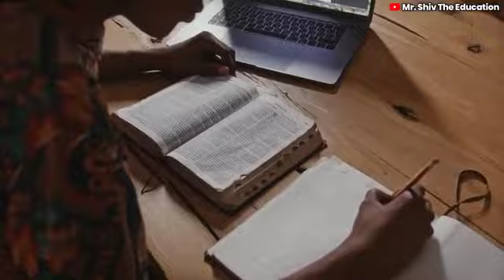power full motivation video एक बार सुनने से पढ़ाई में मन लगे गा।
power full motivation
power full motivation video
power full motivation song
power full motivation video status
power full motivation status
power full motivation malayalam
power ful motivation video malayalam
power full motivation video sonu
sharma
power ful motivation for study
power full motivation music
power full motivation whatsapp status
tamilmotivational video
motivational songs
motivational speech
motivational status